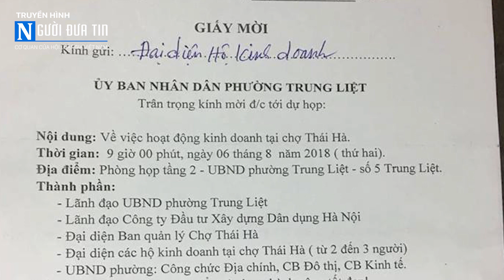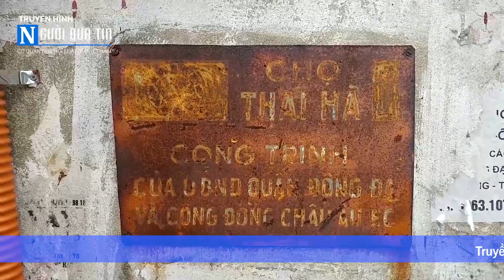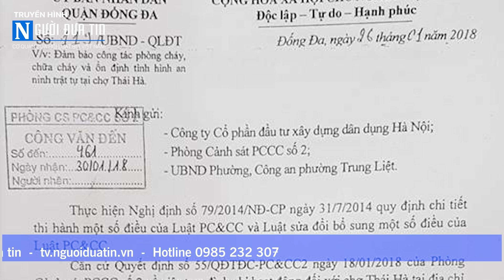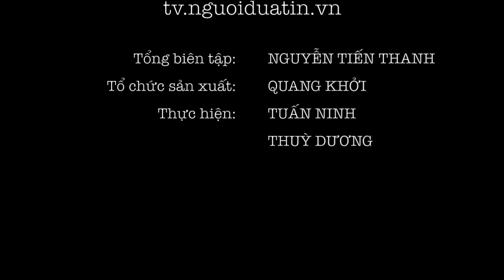“Lùm xùm” chợ Thái Hà: Cty quản lý chợ “hất” tiểu thương, chính quyền thì kiên quyết bảo vệ